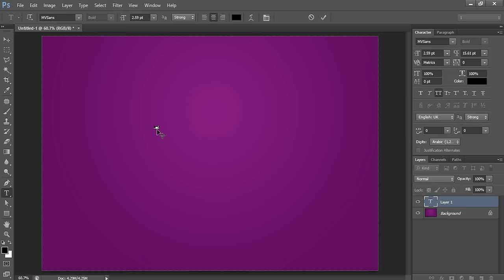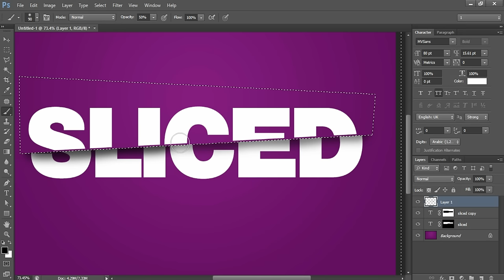Sliced Text Effect in Photoshop | 1 Minute Tutorial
How to create Sliced Text Effect in Photoshop. In this Photoshop tutorial, I will show you how to create Sliced Text Effect in less than 1 Minute in photoshop.